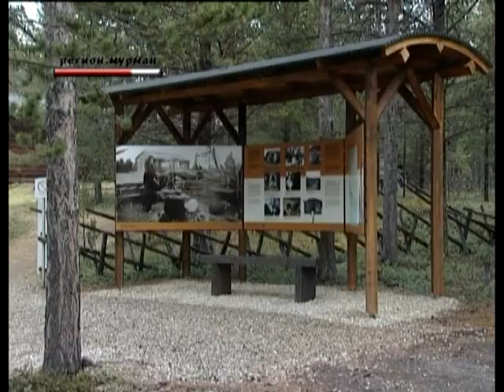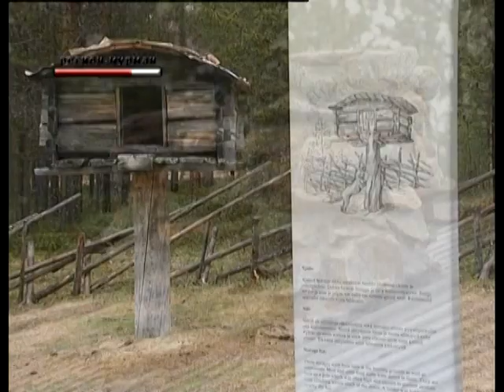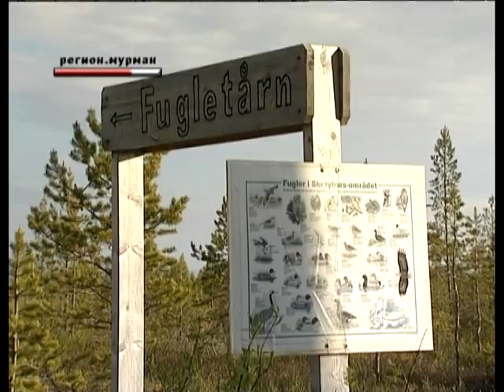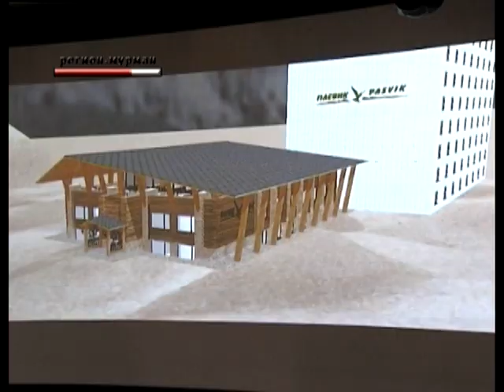TransParcNet--meeting in Pasvik-Inari by Murmansk TV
TransParcNet - network of EUROPARC's transboundary protection areas -- had its annual meeting in Pasvik-Inari Trilateral Park in June 2012. The seminar and the round trip in Finland, Norway and Russia was closely followed by the Murmansk TV.